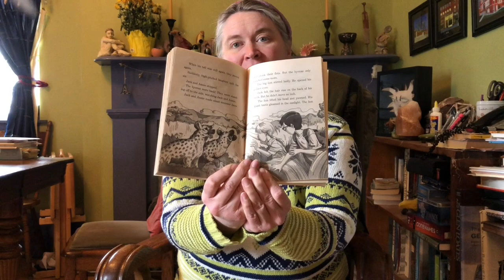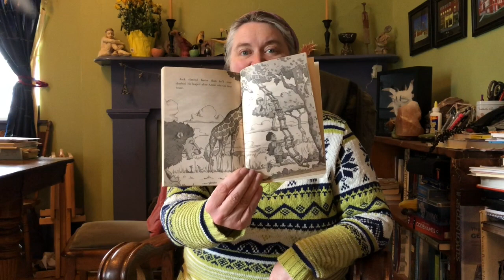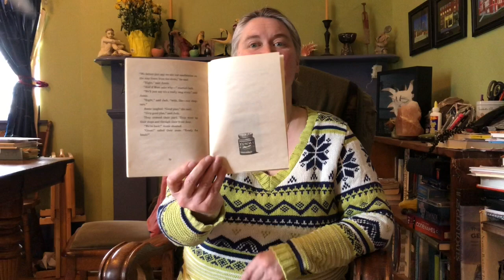Lions at Lunchtime, Chapters 9 and 10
Read by Carol